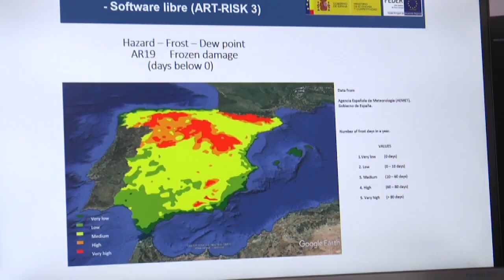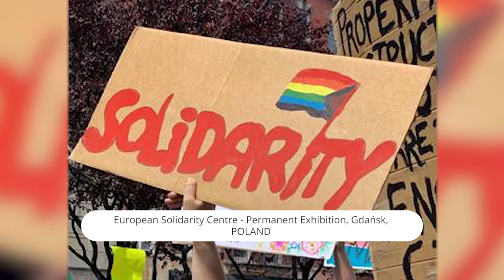2021 Winners announced: European Heritage Awards / Europa Nostra Awards